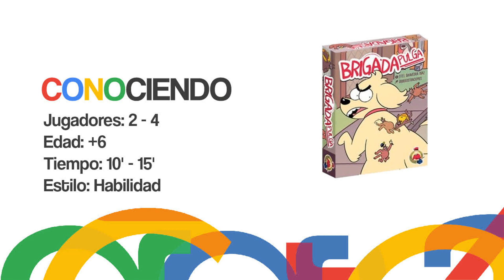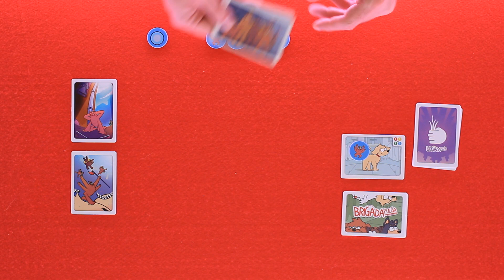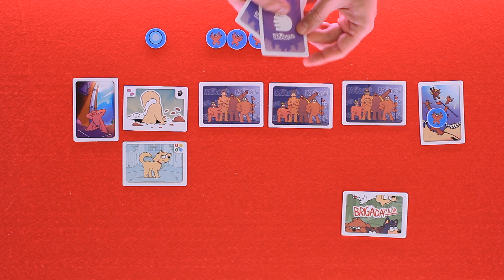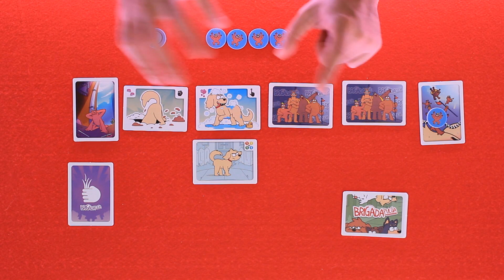Conociendo Brigada Pulga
Reseña de Brigada Pulga. ¿Quieres saber cómo se juega? Te lo contamos...